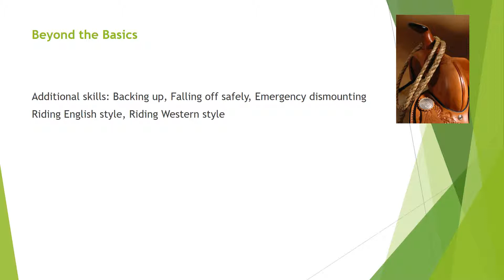My Horseback Riding PowerPoint